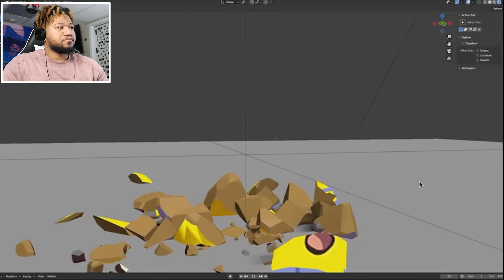SHREK vs. MINIONS - Ultimate Cartoon by Cas van de Pol" REACTION